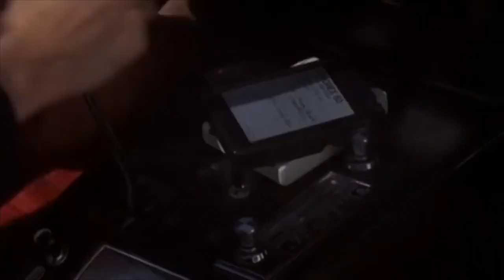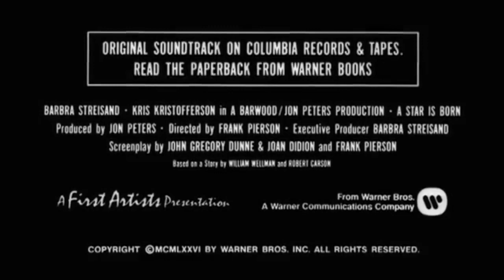A Star is Born (1976) Classic Cult Lovely Trailer with Barbra Streisand & Kris Kristofferson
A Star is Born (1976) Classic Cult Lovely Trailer with Barbra Streisand and Kris Kristofferson